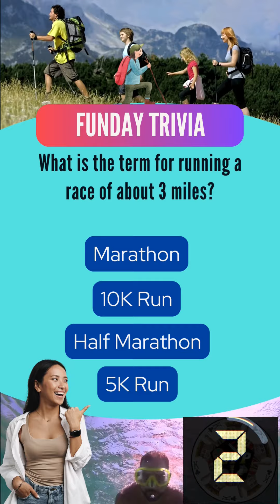"Sunday Funday: How Well Do You Know Your Recreational Trivia?"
"Kick off your Sunday with a fun trivia challenge! 🌞🎉 Test your knowledge on all things recreational—from hobbies to weekend activities! 🏖️🎨 See if you can get them all right and share your score with friends! 👯‍♂️ Don’t forget to follow for more Sunday fun and trivia! 🙌 SundayFunday RecreationalTrivia TriviaTime WeekendVibes FunFacts QuizChallenge HobbyLovers SundayFun TriviaQuiz"